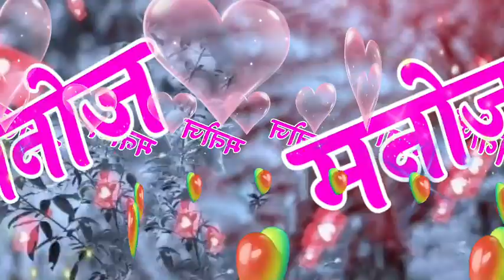Manoj Babu ke liye superhit ringtone 🥰 manoj babu ringtone 🌹 मनोज बाबू रिंगटोन